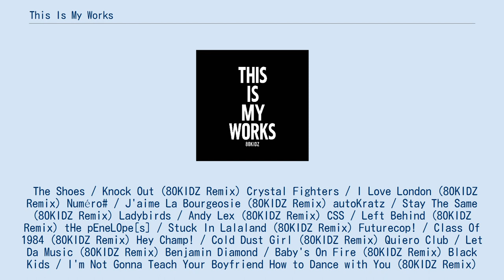This Is My Works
2009年のコンピレーション・アルバム
2009年のリミックス・アルバム
『This Is My Works』（ディス・イズ・マイ・ワークス）は、2009年12月16日にリリースされた80kidzのリミックス集。
 ・80KIDZのリミックス作品をまとめたコンピレーション・アルバムの第一弾。
 The Shoes / Knock Out (80KIDZ Remix) Crystal Fighters / I Love London (80KIDZ Remix) Numéro# / J'aime La Bourgeosie (80KIDZ Remix) autoKratz / Stay The Same (80KIDZ Remix) Ladybirds / Andy Lex (80KIDZ Remix) CSS / Left Behind (80KIDZ Remix) tHe pEneLOpe[s] / Stuck In Lalaland (80KIDZ Remix) Futurecop! / Class Of 1984 (80KIDZ Remix) Hey Champ! / Cold Dust Girl (80KIDZ Remix) Quiero Club / Let Da Music (80KIDZ Remix) Benjamin Diamond / Baby's On Fire (80KIDZ Remix) Black Kids / I'm Not Gonna Teach Your Boyfriend How to Dance with You (80KIDZ Remix)